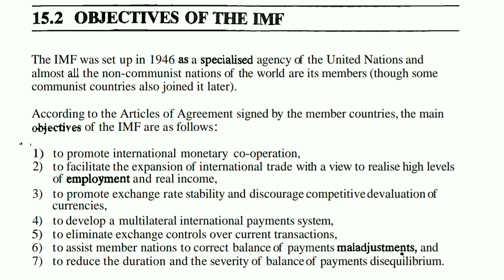IGNOU : ECO 9 - Money Banking & Financial Intermediaries, Unit 15: Objectives Of IMF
Commerce e-Pathshala